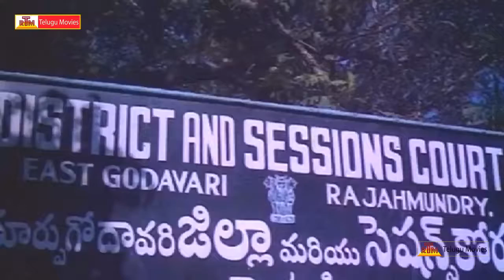Seetharama Kalyanam - Telugu Super Hit Scene-2 _ Balakrishna, Rajini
Watch Seetharama Kalyanam Telugu Full Movie Staring : Balakrishna, Rajini, Aruna, Rajesh, Gollapudi, Jaggaiah, Ramaprabha, Sangeetha, Ramakirshna, Producer : K. Murari,